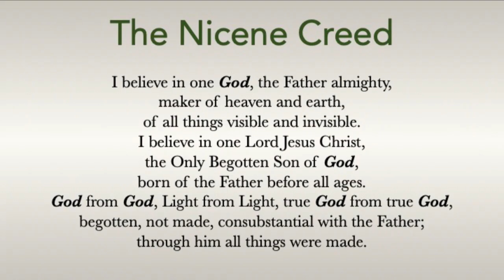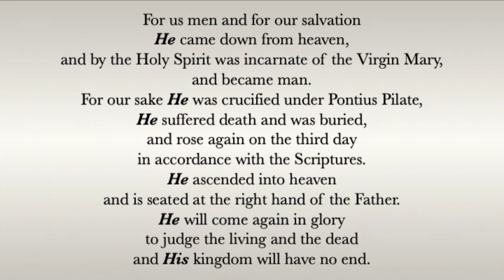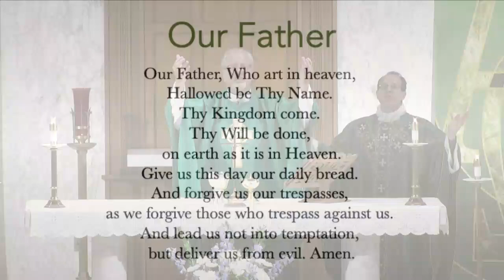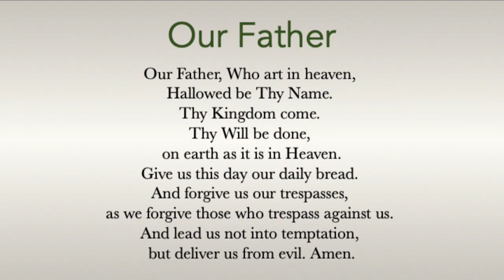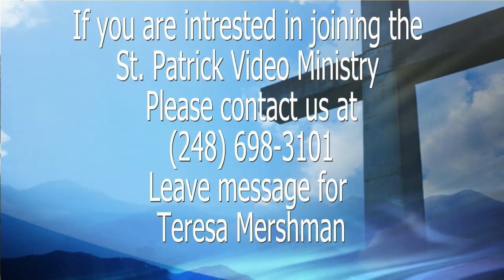August 18, 2024 - 20th Sunday in Ordinary Time 2024